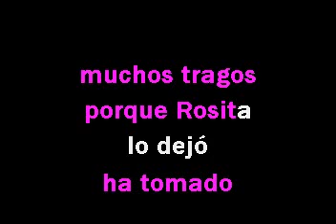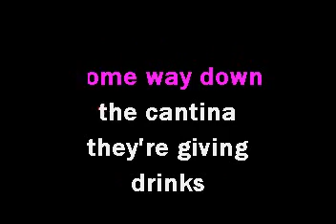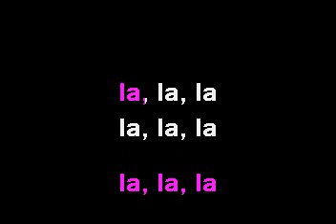Enrique Guzman Speedy gonzalez Karaoke